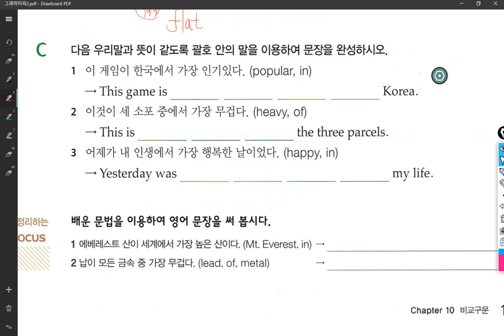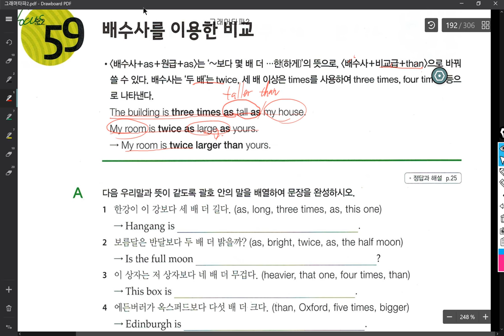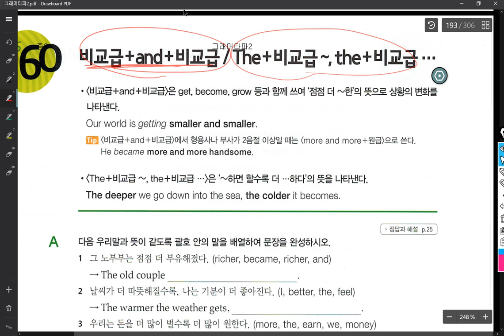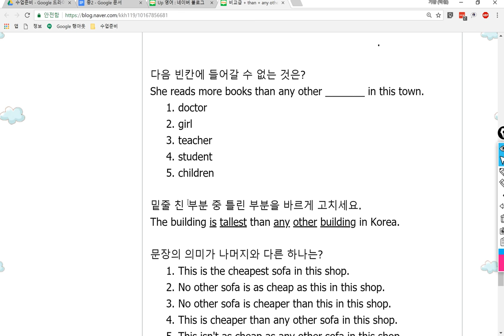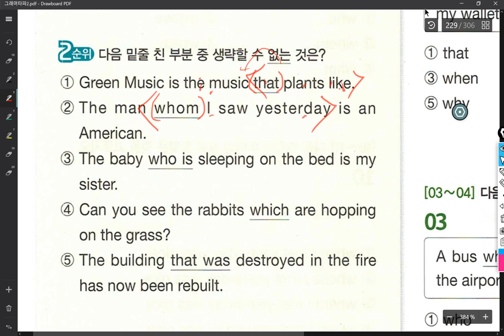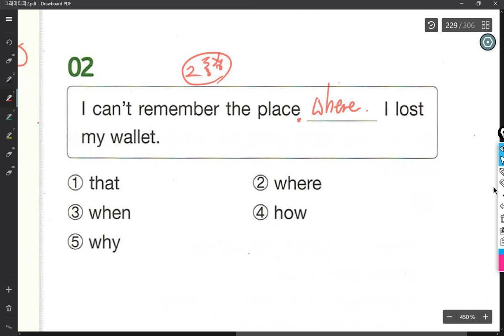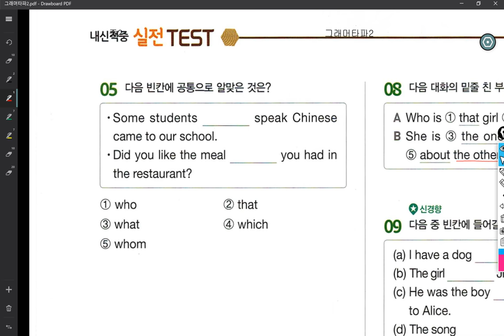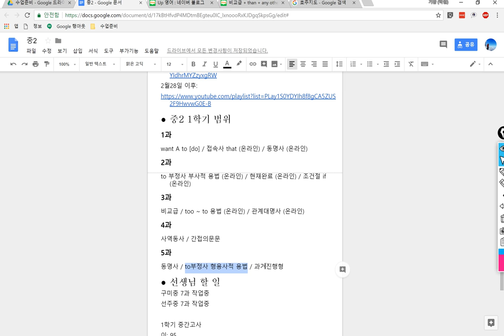중2 2018 05 18